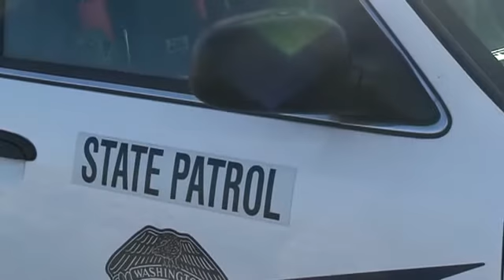Crash snarls I-90 traffic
Washington State Patrol Trooper Joe Leibrecht discusses the crash at 8:40 a.m. Monday just east of the Freya exit on Interstate 90 in Spokane. Driver Jim Ogden said there was nothing he could do to avoid the car that spun out ahead of him.